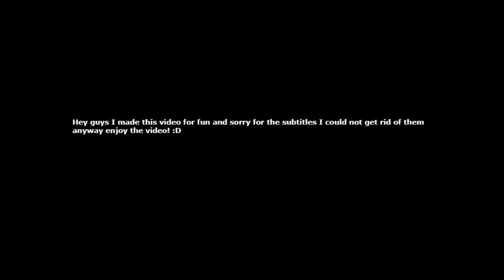MLG PEPPA PIG NO SCOPING